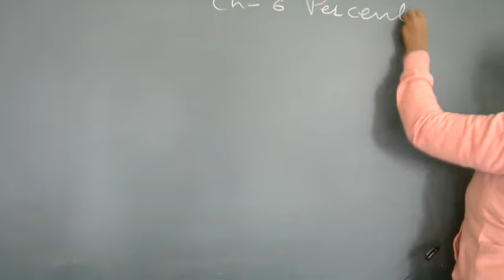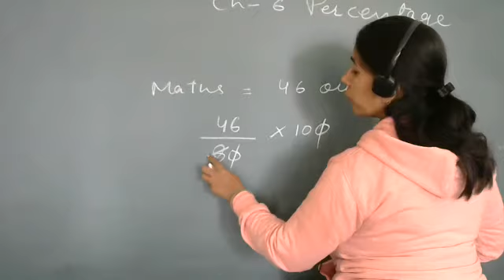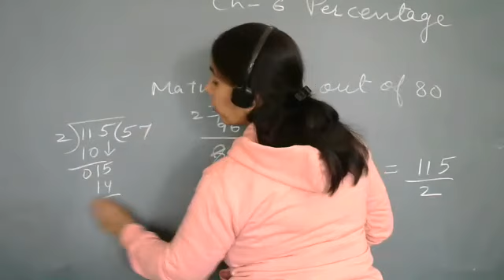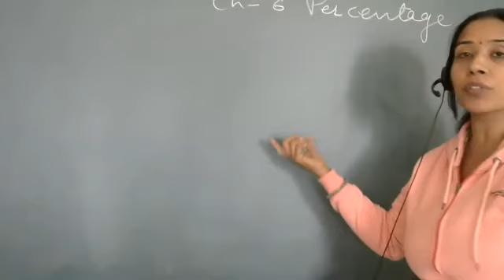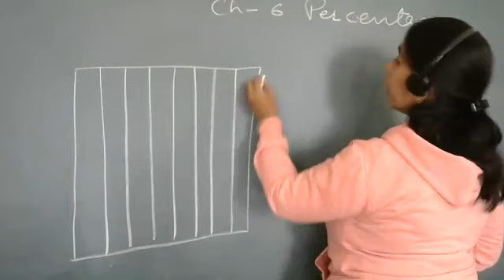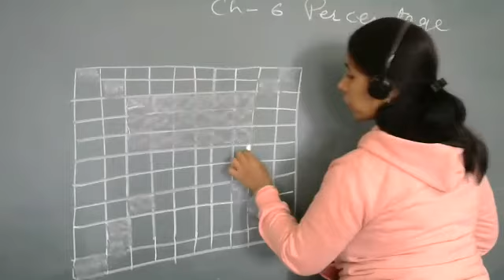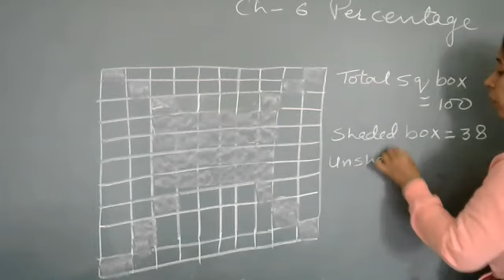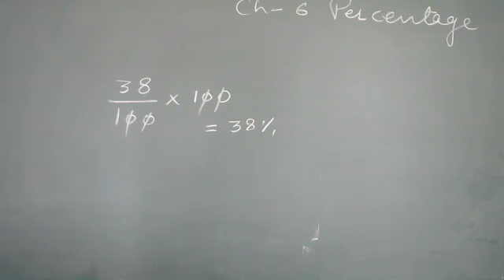Class - V - Mathematics - Online Class 10-11-2021 by Neha Ma'am (LPS)